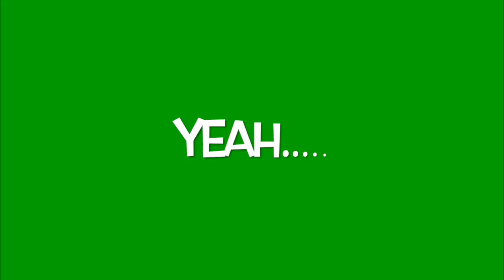2018 Highland Tech Football Season.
This video is intended as entertainment value only for the students, parents, players, fans and coaches of 2018 Highland School of Technology Rams football team.

Attributes to this video:
Video and audio: GEICO Dikembe Mutombo Commercial Happier Than Dikembe Mutombo Blocking a Shot, 876 Commercials,

Video and audio: Ram IT (NFL Rams Football Team) Song, Rockstar Rams,

Video and audio: Weekend at Bernie's 2 The Conga Line, The Red Devil,

Video and audio: U.S. Marines M1A1 Abrams Tanks in Action & Maintenance, Pacific Fury; Haze Atlas;

Video and audio: The best moments of The Waterboy starring Adam Sandler;

Song: Let's Go (feat. Big D & Twista), by Trick Daddy; Licensed to YouTube by:WMG (on behalf of Rhino (Pure)); EMI Music Publishing, ARESA, Fox Music Publishing, UMPG Publishing, The Administration MP (Publishing), UMPI, Kobalt Music Publishing, UBEM, Sony ATV Publishing, Abramus Digital, CMRRA, SOLAR Music Rights Management, AMRA, Reservoir Media (Publishing), ASCAP, BMG Rights Management, Rumblefish (Publishing), and 21 Music Rights Societies;

Jay Rock - Win (Audio); Music video by Jay Rock performing Win.

Missle Green Screen, RDX Art of Design:

Whatever it takes (ImagineDragon rock cover by Maz):

NFL on NBC, Lions versus Seahawks Wild Card Game -
Los Angeles Rams Marcus Peters intercepts Patrick Mahomes pass (Monday Night Football);
Song, No Good (Genre Alternative), Artist-KALEO;; Album,No Good Licensed to YouTube by: The Orchard Music, WMG (on behalf of Atlantic Records); PEDL, UBEM, CMRRA, Warner Chappell, and 7 Music Rights Societies
· Jason Aldean · Luke Bryan · Eric Church
Nelly performing Here Comes the Boom. (C) 2005. Soundtrack the Longest Yard
Licensed to Youtube by: UMPG Publishing, PEDL, AMRA, UBEM, UMPI, and 14 Music Rights Societies,
The Beastie Boys performing (You Gotta) Fight For Your Right (To Party). (C) 1986 The Island Def Jam Music Group, UMPI, UBEM, CMRRA, ASCAP, UMPG Publishing, and 7 Music Rights Societies,
Celine Dion - My Heart Will Go On (Love Theme from Titanic) (HD Audio) (C) 1997 Sony Music Entertainment Canada Inc., SME (on behalf of Sony Classical); CMRRA, SOLAR Music Rights Management, Sony ATV Publishing, AdRev Publishing, UMPI, UMPG Publishing, UBEM, EMI Music Publishing, and 21 Music Rights Societies,
Seven Nation Army (Live). Artist, The White Stripes, Album - Under Great White Northern Lights, Licensed to YouTube by:
[Merlin] Beggars, WMG (on behalf of XL); CMRRA, UBEM, UMPG Publishing, EMI Music Publishing, UMPI, and 10 Music Rights Societies.,
My Songs Know What You Did In The Dark (Light Em Up), Artist - Fall Out Boy, Licensed to YouTube byUMG (on behalf of Island Records); EMI Music Publishing, UBEM, SOLAR Music Rights Management, CMRRA, Sony ATV Publishing, and 12 Music Rights Societies.
Bawitdaba, Artist - Kid Rock, Album, GREATEST HITS: You Never Saw Coming, Licensed to YouTube by: WMG (on behalf of Warner Bros. Label); UBEM, Wixen Music Publishing, União Brasileira de Compositores, PEDL, Sony ATV Publishing, Warner Chappell, CMRRA, Audiam (Publishing), and 22 Music Rights Societies.
Mama Said Knock You Out, Artist - LL Cool J, Licensed to YouTube by: ModernWorksPub, AMRA, SOLAR Music Rights Management, UMPG Publishing, MijacCatalog, PEDL, ARESA, UMPI, UBEM, EMI Music Publishing, CMRRA, ASCAP, The Royalty Network (Publishing), and 19 Music Rights Societies,

Born For Greatness, Artist - Papa Roach, Album - Crooked Teeth, Licensed to YouTube by[Merlin] Eleven Seven Music Group (on behalf of Eleven Seven Music); AMRA, ARESA, CMRRA, Kobalt Music Publishing, BMG Rights Management, Abramus Digital, UMPI, and 14 Music Rights Societies.

 Cant be touched - Artist - Roy Jones, Licensed to YouTube byRimas Entertainment LLC; Abramus Digital, UBEM, Sony ATV Publishing, CMRRA, ASCAP, and 13 Music Rights Societies.